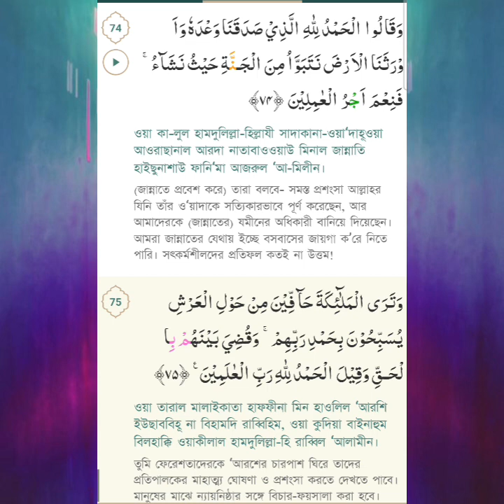39: The Holy Quran Surah AZ-ZUMAR (THE COMPANIES) Quran Tilawat تلاوة القرآن কুরআন তিলাওয়াত कुरान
Join us on a journey of discovery as we delve into the rich heritage, spiritual insights, and practical wisdom of Islam. From enlightening Quranic reflections to inspiring stories of faith, our videos aim to foster understanding, unity, and peace. Let's learn, grow, and connect together on this beautiful path of faith.
Audio:
AZ-ZUMAR by El Sheikh Mashary Rashed El Afasi
owner:
I-Media Production
Ignore the tags:
1 - AL-FATIHA (THE OPENING)
2 - AL-BAQARAH (THE COW)
3 - AL-IMRAN (THE FAMILY OF IMRAN)
4 - AN-NISA (THE WOMEN)
5 - AL-MAIDAH (THE TABLE SPREAD)
6 - AL-AN'AM (THE CATTLE)
7 - AL-A'RAF (THE HEIGHTS)
8 - AL-ANFAL (THE SPOILS OF WAR)
9 - AL-TAUBAH (REPENTANCE)
10 - YUNUS (PROPHET JONAH)
11 - HUD (PROPHET HUD)
12-YUSUF (PROPHET JOSEPH)
13- AR-RAD (THE THUNDER)
14- IBRAHIM (PROPHET ABRAHAM)
15-AL-HIJR (THE ROCKY TRACT)
16- AN-NAHL (THE BEE)
17- AL-ISRA (THE NIGHT JOURNEY)
18-AL-KAHF (THE CAVE)
19- MARYAM (MARY)
20-TA-HA (TA-HA)
21 - AL-ANBIYA (THE PROPHETS)
22-AL-HAJJ (THE PILGRIMAGE)
23- AL-MU'MINUN (THE BELIEVERS)
24-AL-NOOR (THE LIGHT)
25- AL-FURQAN (THE CRITERIAN)
26-AL-SHUARA (THE POETS)
27-AL-NAML (THE ANTS)
28-AL-QASAS (THE STORIES)
29-AL-ANKABOOT (THE SPIDER)
30-AL-ROOM (THE ROMANS)
31-LUQMAN (LUQMAN)
32-AS-SAJDA (THE ADORATION)
33-AL-AHZAB (THE COALITION)
34- SABA (SHEVA)
35-FATIR (ORIGINATOR)
36-YA-SEEN (YASEEN)
37-AS-SAAFFAT (THOSE WHO SET THE RANKS)
38- SAD (THE ARABIC LETTER SAD)
39-AZ-ZUMAR (THE COMPANIES)
40 - AL-MU'MIN (THE BELIEVER)
41 - FUSSILAT (EXPLAINED IN DETAIL)
42 - ASH-SHURA (COUNCIL)
43- AZ-ZUKHRUF (THE ORNAMENTS OF GOLD)
44 - AD-DUKHAN (THE DROUGHT)
45 - AL-JASIYAH (THE KNEELING)
46- AL-AHQAF (THE SANDHILLS)
47 - MUHAMMAD (MUHAMMAD)
48- AL-FATH (THE VICTORY)
49 - AL-HUJURAAT (THE APARTMENTS)
50 - QAF (THE LETTER QAF)
51-ADH-DHARIYAT (THE SCATTERERS)
52-AT-TUR (THE MOUNTAIN)
53 - AN-NAJM (THE STAR)
54 - AL-QAMAR (THE MOON)
55- AR-RAHMAN (THE MOST GRACIOUS)
56-AL-WAQIAH (THE EVENT)
57 - AL-HADID (THE IRON)
58- AL-MUJADILAH (THE PLEADING WOMAN)
59 - AL-HASHR (THE BANISHMENT)
60 - AL-MUMTAHANAH (THE WOMAN WHO IS EXAMINED)
61 - AS-SAFF (THE RANKS)
62- AL-JUMUA (THE CONGREGATION - FRIDAY)
63 - AL-MUNAFIQOON (THE HYPOCRITES)
64 - AT-TAGHABUN (THE MANIFESTATION OF LOSSES)
65-AT-TALAQ (DIVORCE)
66-AT-TAHRIM (THE PROHIBITION)
67 - AL-MULK (THE KINGDOM)
68 - AL-QALAM (THE PEN)
69- AL-HAQQAH (THE SURE TRUTH)
70 - AL-MA'ARIJ (THE WAYS OF ASCENT)
71 - NUH (PROPHET NOAH)
72-AL-JINN (THE JINN)
73-AL-MUZZAMMIL (THE ONE COVERING HIMSELF)
74 - AL-MUDDATHTHIR (THE ONE WRAPPING HIMSELF UP)
75 - AL-QIYAMAH (THE RESURRECTION)
76-AL-INSAN (THE MAN)
77 - AL-MURSALAAT (THOSE SENT FORTH)
78 - AN-NABA (THE NEWS)
79 - AN-NAZIAT (THOSE WHO PULL OUT)
80 - ABASA (HE FROWNED)
81 - AT-TAKWIR (THE OVERTHROWING)
82 - AL-INFITAAR (THE SPLITTING ASUNDER)
83 - AL-MUTAFFIFIN (THE DEFRAUDING)
84 - AL-INSHIQAQ (THE SPLITTING ASUNDER)
85 - AL-BUROOJ (THE BIG STARS)
86-AT-TARIQ (THE NIGHT COMER)
87 - AL-ALA (THE MOST HIGH)
88 - AL-GHAASHIYAH (THE OVERWHELMING)
89-AL-FAJR (THE DAWN)
90 - AL-BALAD (THE CITY)
91 - ASH-SHAMS (THE SUN)
92-AL-LAIL (THE NIGHT)
93 - AD-DUHA (THE EARLY HOURS)
94 - AL-INSHIRAH (THE OPENING UP)
95-AT-TIN (THE FIG)
96-AL-ALAQ (THE CLOT)
97-AL-QADR (THE MAJESTY)
98 - AL-BAYYINAH (THE CLEAR EVIDENCE)
99 - AL-ZILZAL (THE SHAKING)
100-AL-ADIYAT (THE ASSAULTERS)
101 - AL-QARI'AH (THE CALAMITY)
102 - ΑΤ-ΤΑΚΑTHUR (THE RIVALRY IN WORLD INCREASE)
103-AL-ASR (THE TIME)
104-AL-HUMAZAH (THE SLANDERER)
105-AL-FIL (THE ELEPHANT)
106 - QURAISH (QURAISH)
107 - AL-MAUN (ACT OF KINDNESS)
108 - AL-KAUTHAR (THE ABUNDANCE OF GOOD)
109 - AL-KAFIRUN (THE DISBELIEVERS)
110 - AN-NASR (THE HELP)
111 - AL-MASAD (THE FLAME)
112-AL-IKHLAS (THE UNITY)
113-AL-FALAQ (THE DAWN)
114 - AN-NAS (THE MEN) quran,
quran tilawat,
quran recitation,
quran sharif,
quran karim,
quran ayatul kursi,
quran ayat,
quran and islam,
quran audiobook,
al quran,